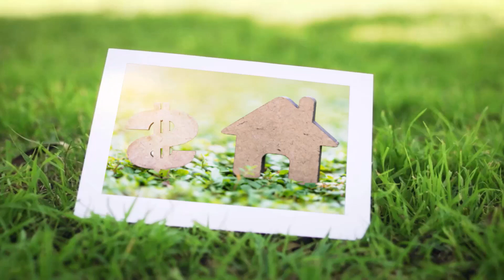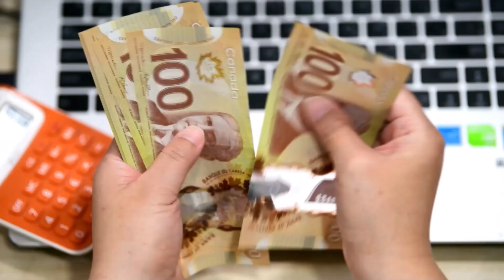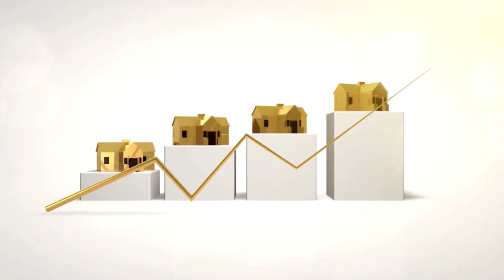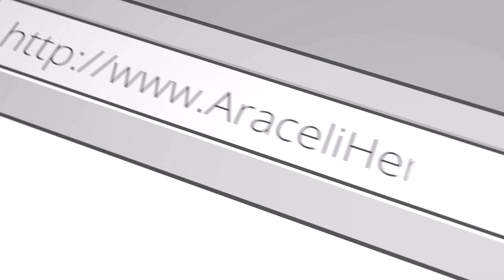When to buy and income property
This is a question that we get very often, in this episode we give you some parameters that you can use to decide if you are ready to be an investment property owner.

If you would like to learn how to start investing in real estate I have a special invitation for you, you can learn more about in this masterclass, register here:
Araceli and Colette are real estate investors and come together every week to give you PRACTICAL, Real-Time knowledge about Real Estate Investing, and how to increase your wealth.

*** CONNECT WITH ARACELI ON SOCIAL MEDIA ***